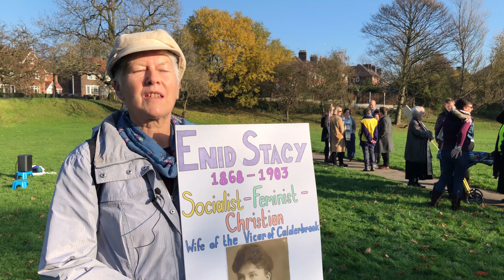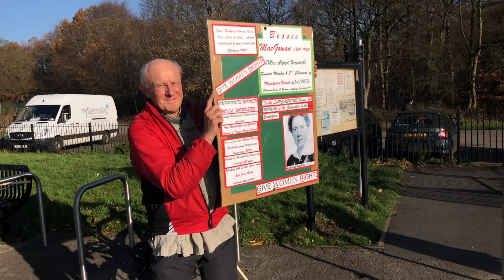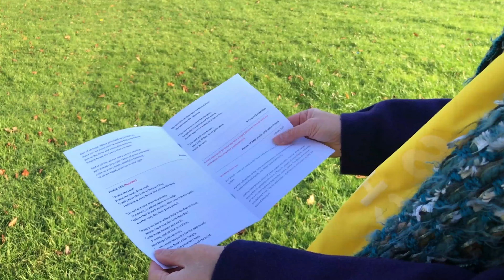Vote 100 banner procession in Boggart Hole Clough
People gathered at Boggart Hole Clough to march with banners in honour of the Suffragettes who met there in secret 100 years ago.
To mark the centenary of women being allowed the vote and stand for election to Parliament, the Diocese of Manchester celebrated the women who fought for the freedoms we enjoy today with a short march around Boggart Hole Clough followed by an act of remembrance and thanksgiving.